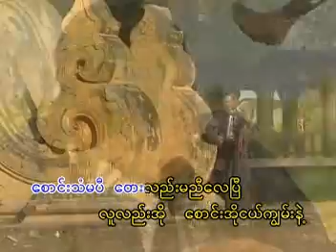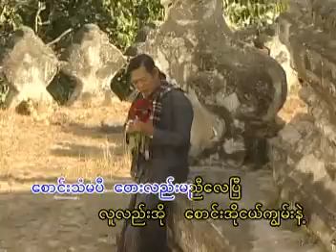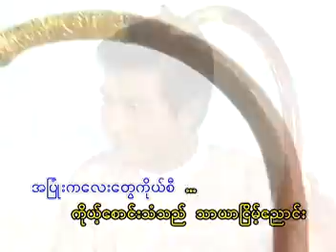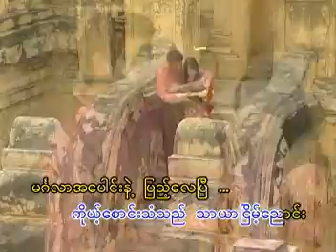ရီရီသန့် - ငယ်ချစ်ဟောင်းနဲ့ စောင်းအိုရှင်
တေးရေး - ဗိုလ်တထောင်မြင့်ဦး